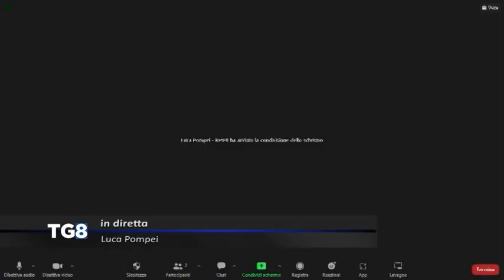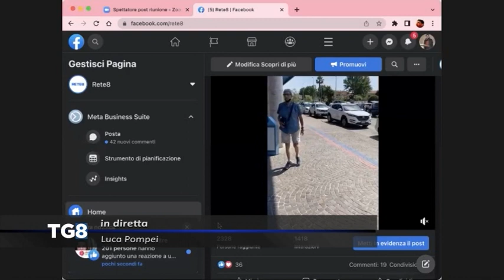Aeroporto d’Abruzzo - I tassisti si difendono